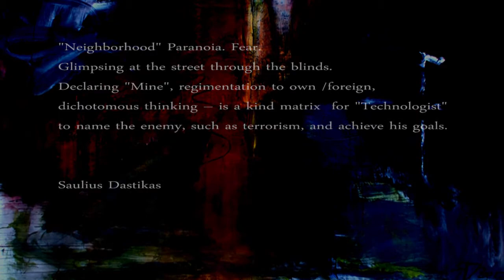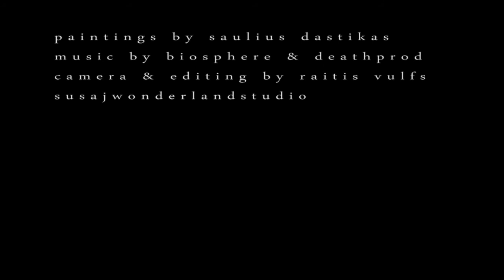octopus art projects exhibition WAR - saulius dastikas.mp4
octopus art projects exhibition "war" 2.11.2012. in riga, latvia:
art by saulius dastikas, camera & editing by raitis vulfs,
susajwonderlandstudio,
2012